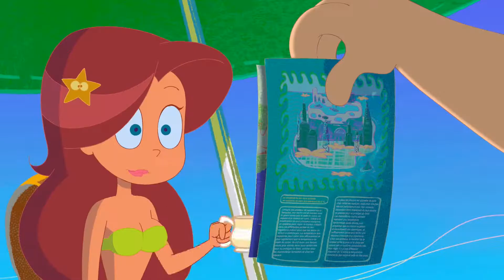ZİG Ve SHARKO // Sessizce çizim yaparken...😱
(:. NE YAPMAN GEREKTİĞİNİ BİLİYORUSUN ZATEN. :)

YORUM YAPMAK